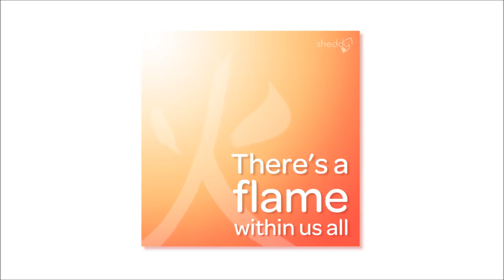There's a flame within us all - sheddy 【ORIGINAL】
Hey everyone! I did say that more originals were coming so here's another. This time, it's my first orchestral track on the channel and it was actually made back in February, as a contribution to the Megamix Creative Collective, where a bunch of the Megamix community demonstrate their musical skills in original tracks as opposed to the usual remixing -- you can check that out right

The theme for this track, if you couldn't already tell, was fire. At first I tried to take the theme head on, trying to signify fire's heat, energy and destructive nature, but it didn't work out very well, so I decided to step back and try something else. So I thought about the spirit of a flame, and how fire can also be benevolent instead of destructive, it can be a spark of hope or a source of warmth.

That's what begun the piece. I wanted to represent the flame coming from within, our determination and human spirit, and I'm fairly certain that uplifting energy shows in the piece. Compositionally, I went for rising and falling runs in the melody to show the rise and fall of a flickering flame, and very forward moving chord progressions to represent the momentum of the flame. I'm pretty bad at explaining it, but I hope it comes across well in the music!

Thank you all so much for all the support yet again! I'm definitely really proud of this one, and how I'm able to share my original work with you, because it's definitely what I want to keep doing! I really hope you all enjoy this, especially since I'm not too amazing at orchestral stuff, even though I definitely do enjoy it! If you can, then please feel free to support me and this track, you can get it for free or name your price as you see fit.